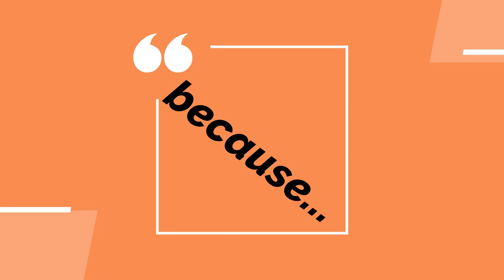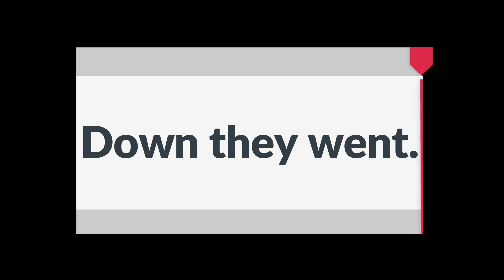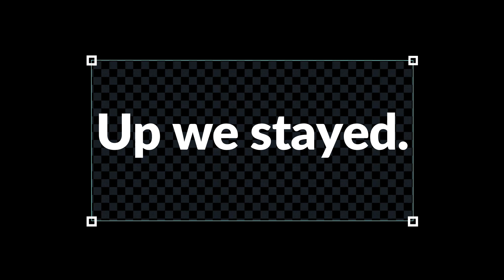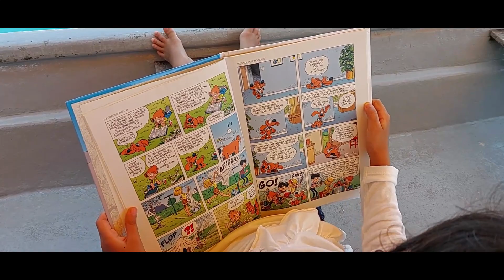SCUBA DIVING in LANGKAWI Part2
On the second dive, I didn't go because of ears issue.  I had a hard time equalizing.  Plus the visibility isn't that really good.